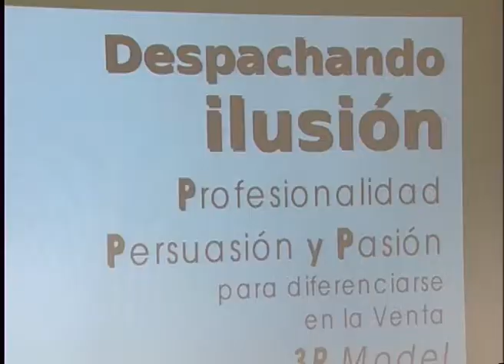INFORMATIVO SANTA LUCIA WEB 22 05 2014